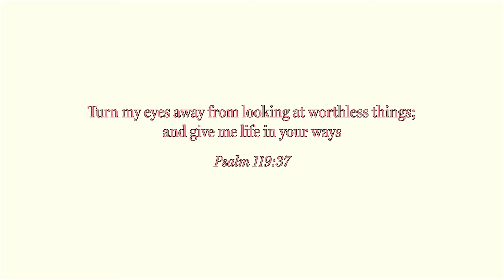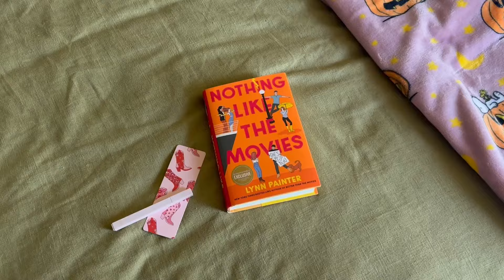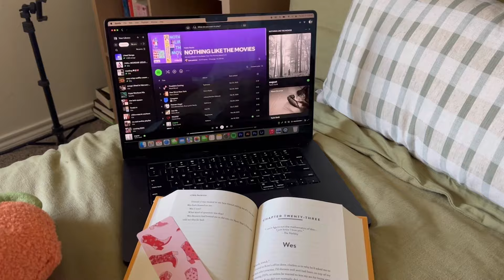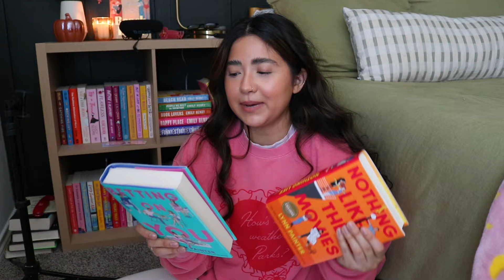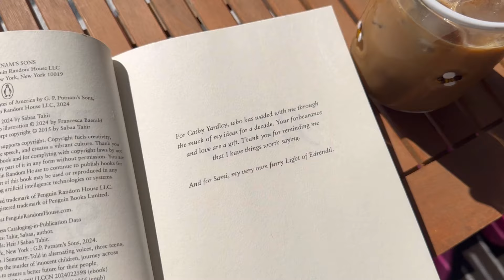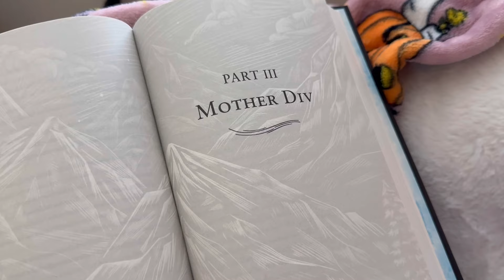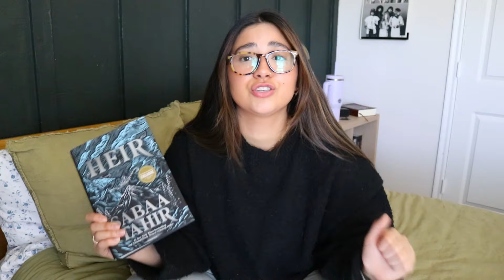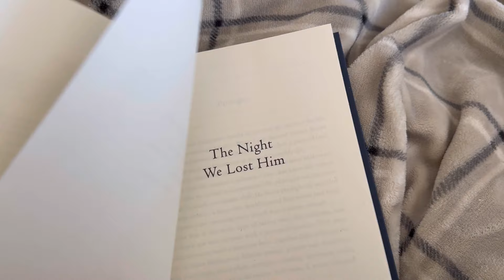read new releases with me! (most anticipated release + popular october book releases) 🎃📚⭐️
idk why this video ended up being so long but here I am reading October's most popular book releases so you don't have to! 🫡